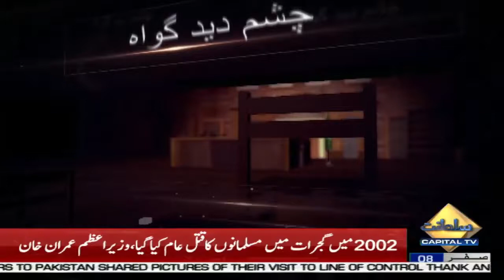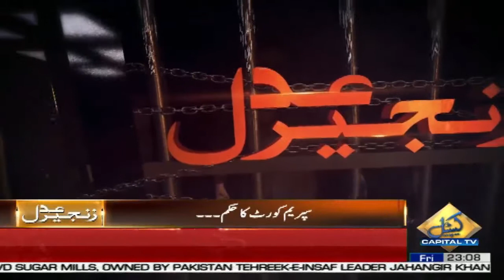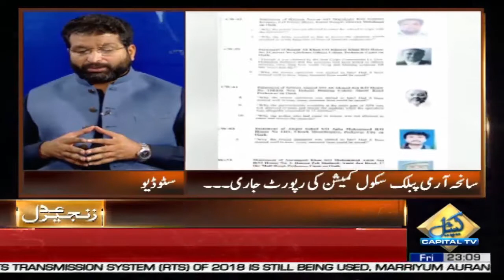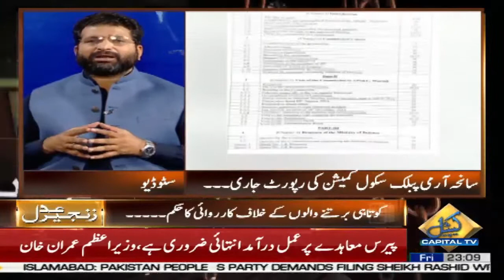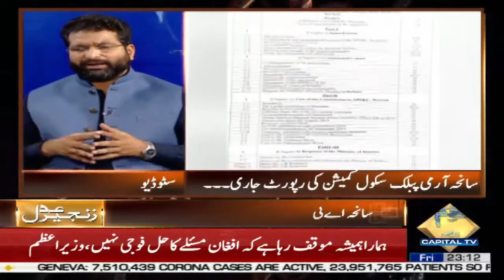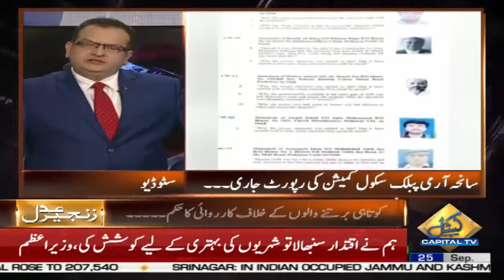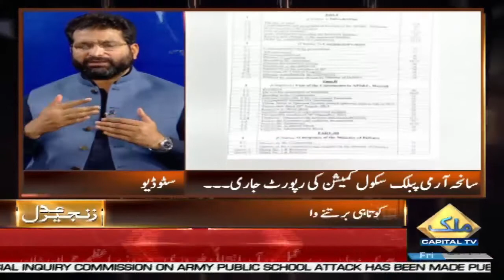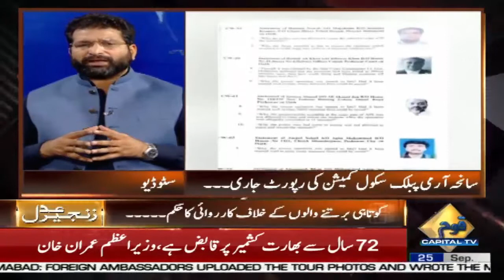Zanjeer-e-Adal with Shadab Riaz | Munir Hussain Bhatti | Sajid Mehboob Shaikh | 25 September 2020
Zanjeer-e-Adal with Shadab Riaz | Munir Hussain Bhatti | Sajid Mehboob Shaikh (Special Public Prosecutor) | 25 September 2020